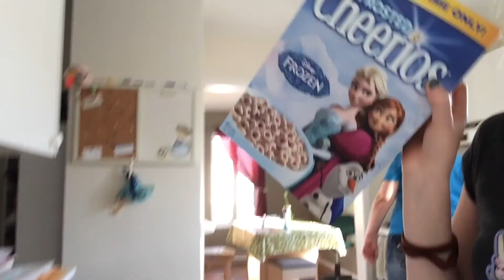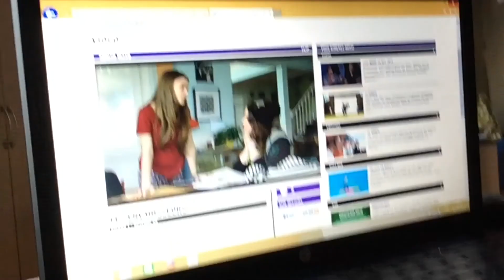04/30 - 05/01 - 05/02 Tim Horton + Nouveau style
J'espère que vous apprécierez mon vlog

Merci d'avoir écouté! :) XOXO

(88)